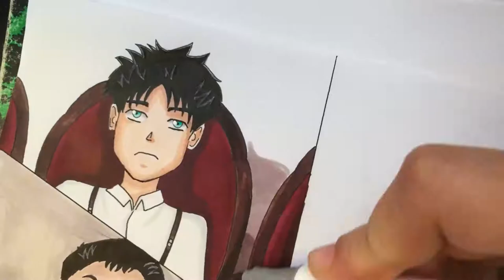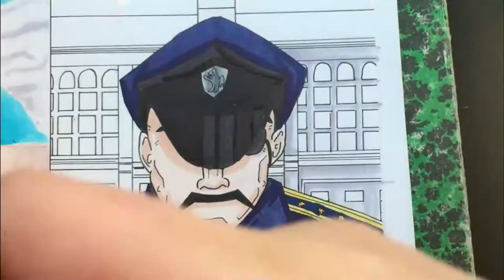FULLMETAL ALCHEMIST | SPEED DRAWING KING BRADLEY/WRATH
Salut !

Ici vous trouverez un Speed Drawing de King Bradley alias Wrath du manga Fullmetal Alchemist !

J'espère qu'il vous plaira, n'hésitez à donner votre avis dans l'espace commentaires !

Hi !

Here you will find a Speed ​​Drawing by King Bradley alias Wrath from the manga Fullmetal Alchemist!

I hope you like it, do not hesitate to give your opinion in the comments section!